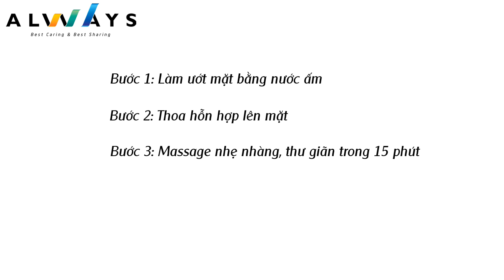Mặt nạ táo + sữa chua giúp trẻ hóa làn da | Hiệu quả làm đẹp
* Địa chỉ: 158 Đào Duy Anh, P.9, Phú Nhuận, TP.HCM